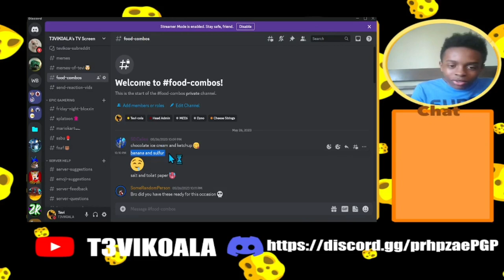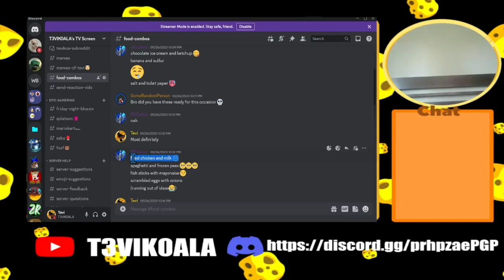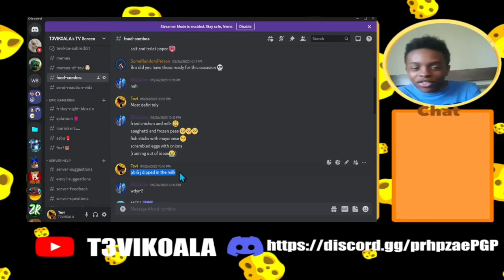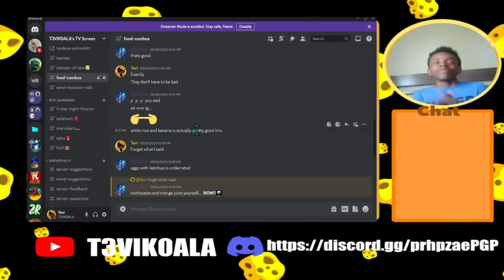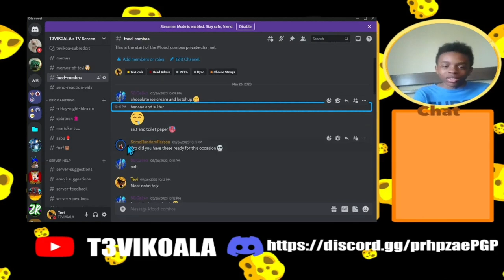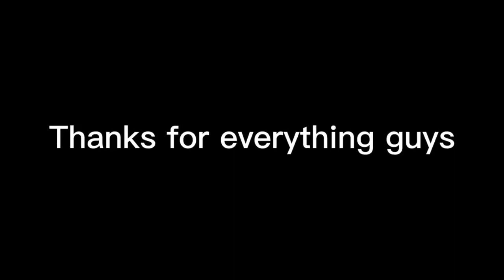Y’all NEED to be in JAIL (The WORST Food Combos)